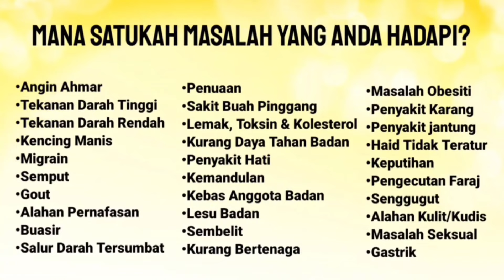BENDA GANJIL KAT RUMAH